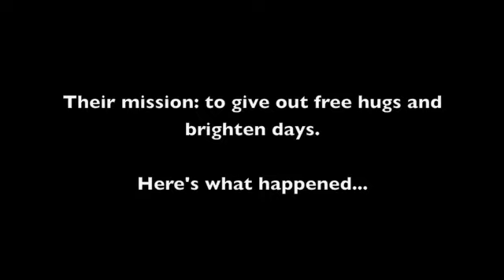Hug Day at the YMCA Academy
September 23rd was free hug day at the YMCA Academy. Rumour has it all floors were invaded by smiling, hug offering students!